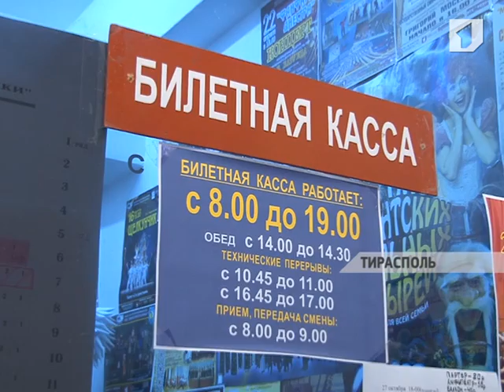Приднестровье ожидают Дни российской духовной культуры